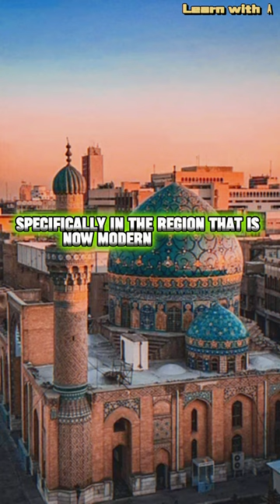The first recorded war in the world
The First Recorded War in the World: The Sumerian War

The Sumerian War, also known as the Battle of Ur, was the first recorded war in human history. It took place in ancient Mesopotamia between the city-states of Lagash and Umma over control of fertile agricultural land and water resources. The war was led by King Eannatum of Lagash, who achieved a decisive victory.

This video explores the causes and consequences of the Sumerian War, and examines its significance in the development of human warfare.